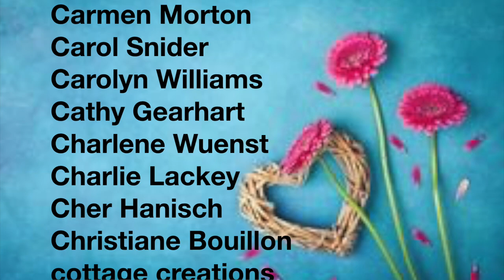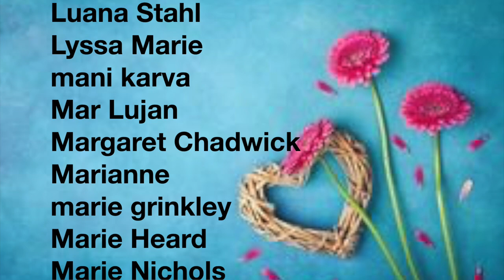How to crochet long oval doily Part 1 of 2